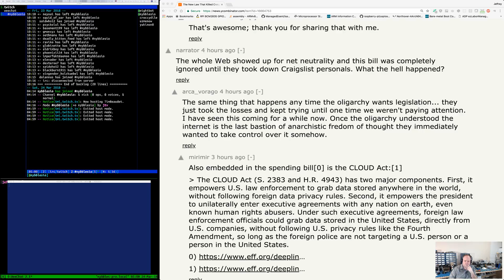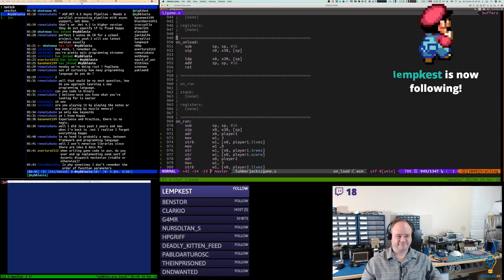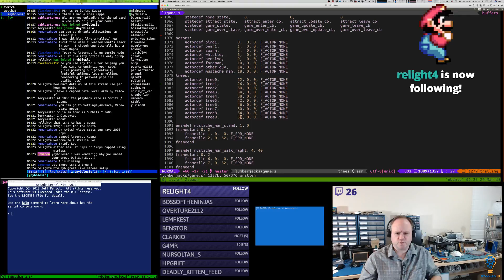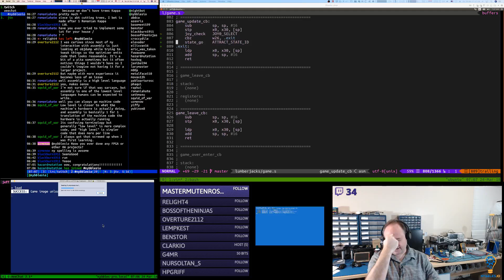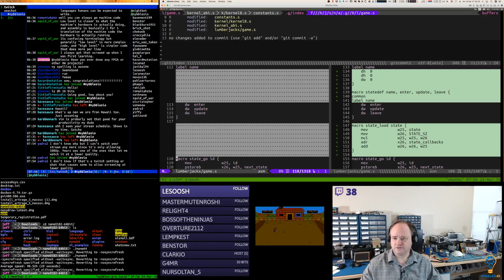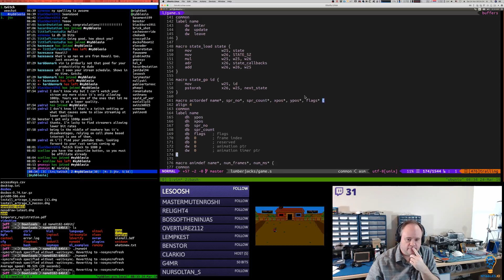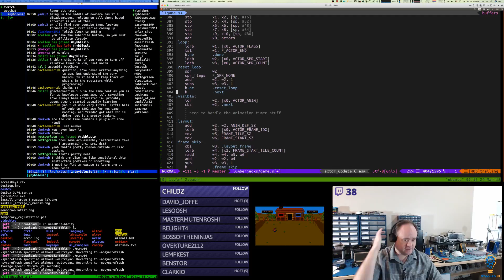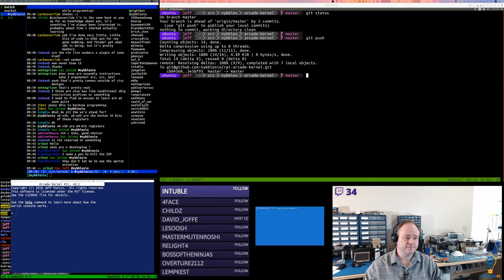ARM Assembly: [Arcade Kernel Kit] Gameplay basics; sprite animations; joystick input (part 2)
*** Arcade Kernel Kit ***

After some restructuring and enhancement, I get the state machine working.  I fine tune some of the messaging in the kernel and how the joystick state is accessed from the game image.

I wire up joystick input reading in a few of the game engine states and test the state transitions.

I get the actor_update function written but it needs some serious debugging.

*** Live Stream ***

I stream on Twitch Monday-Saturday 5am-10am MT.